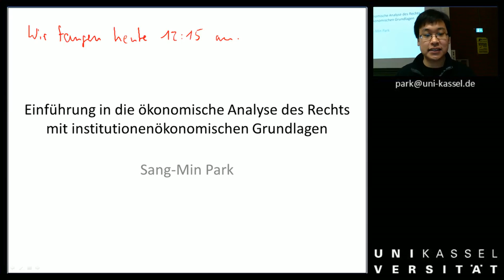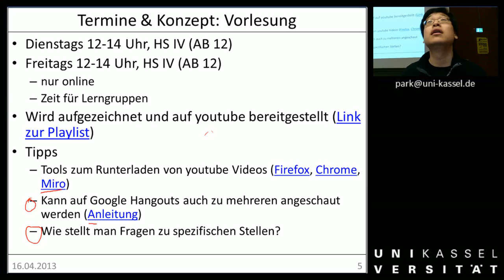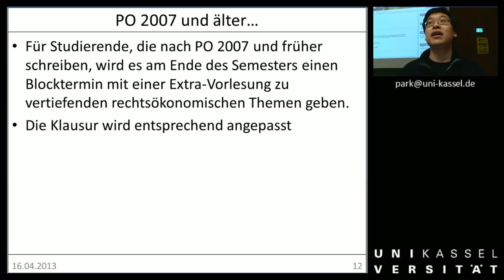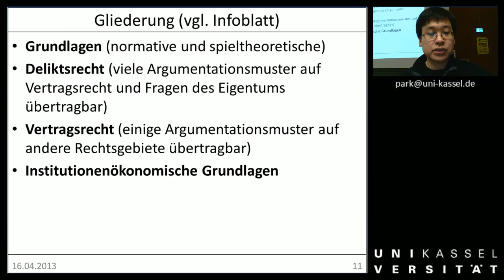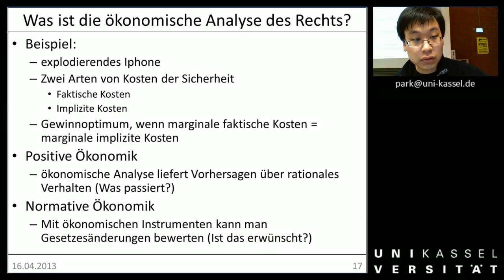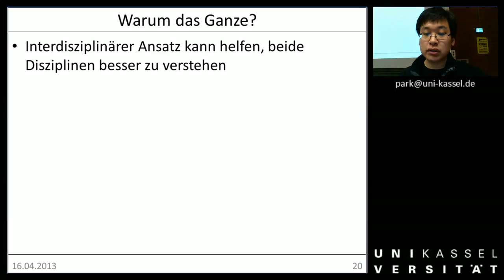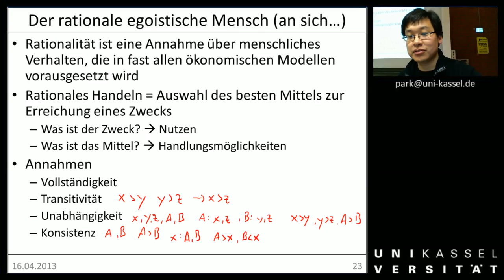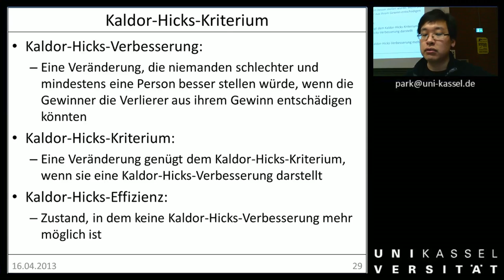ÖAR1 Sitzung 01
00:00 Organisatorisches
38:45 Einführung
1:00:58 Das ökonomische Menschenbild
1:16:14 Bewertungskriterien